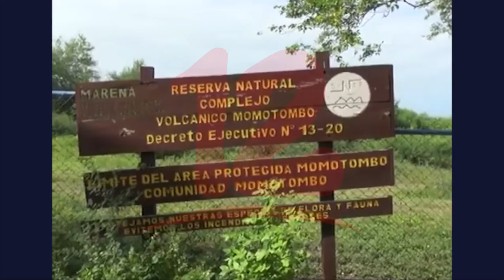IPSA asegura que han atendido a 8,000 familias en protección de línea de cultivo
Noticias12Nicaragua IPSA asegura que han atendido a 8,000 familias en protección de línea de cultivo, así como la atención temprana en la detección de las diferentes plagas que atentan contra el cultivo de productores